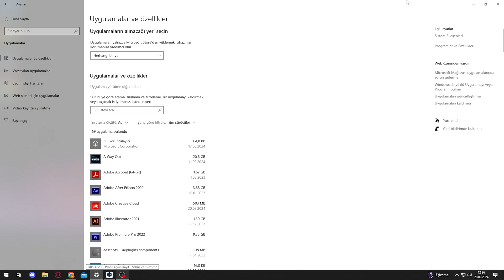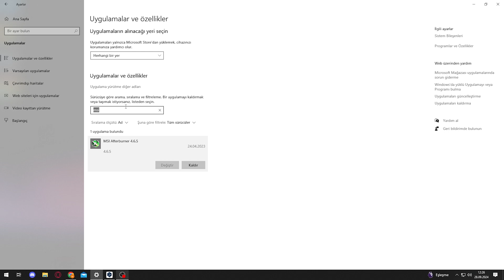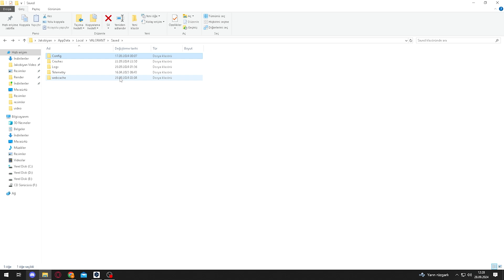A Critical Error Has Occurred Hatası Kesin Çözüm | Valorant System Error Hatası Nasıl Çözülür 2024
Merhaba ben Jakobiyan, Valorant A critical error has occurred hatası nasıl çözülür, valorant system error hatası çözümü 2024 gibi konuları anlatmaya çalıştım. İyi Seyirler...